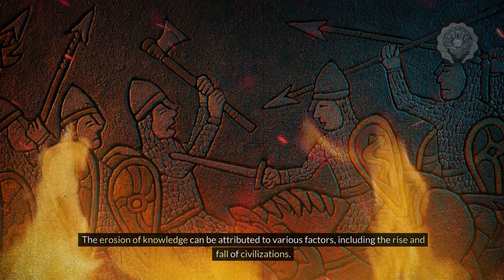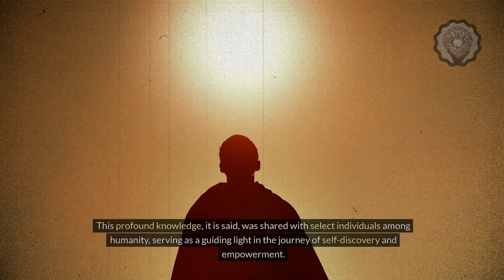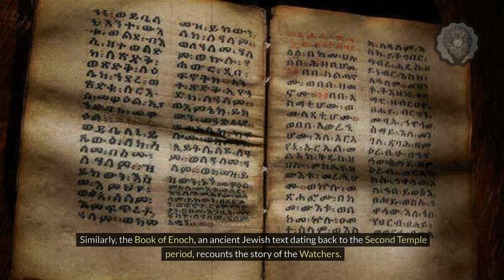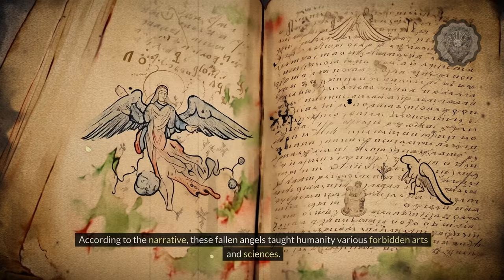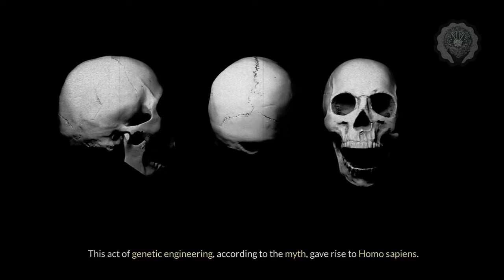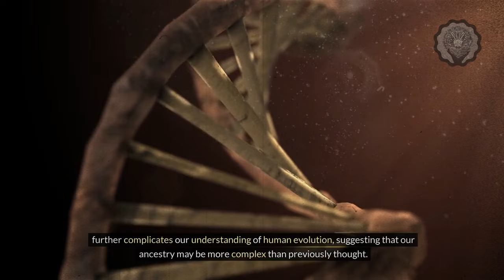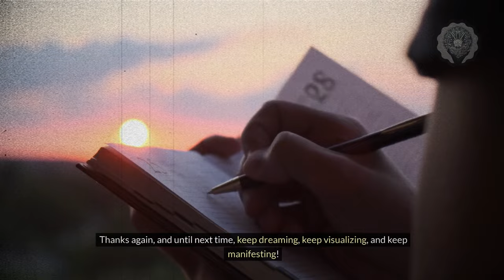How Ancient Babylonian Texts Connect Humans To Stars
🌟 Ancient Manifestation Knowledge, How Was This Kept a Secret? 🌟

Welcome as we delve deep into the fascinating world of ancient texts and their profound connection between humans and the stars. Join us on a journey through time as we unravel the secrets of ancient manifestation knowledge.

The Anunnaki, a group of ancient deities, play a significant role in these texts, revealing their wisdom and teachings on how to manifest desires into reality. We explore the intriguing aspects of their existence and the impact they had on ancient civilizations.

Another aspect we explore is the book of Enoch and the Watchers. These celestial beings are believed to have interacted with humans, imparting forbidden knowledge and shaping the course of human history. We uncover their significance and delve into their mysterious presence in ancient Babylonian texts.

🔍 Additional Tags and Keywords